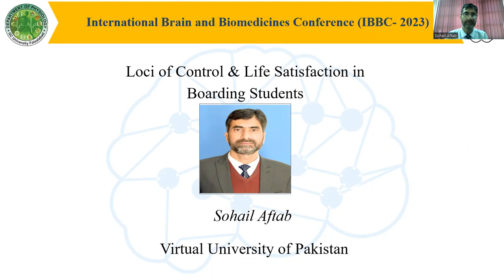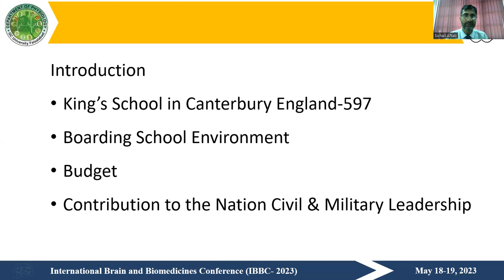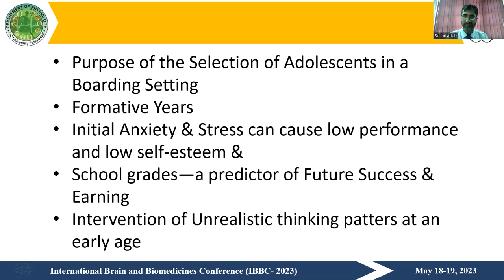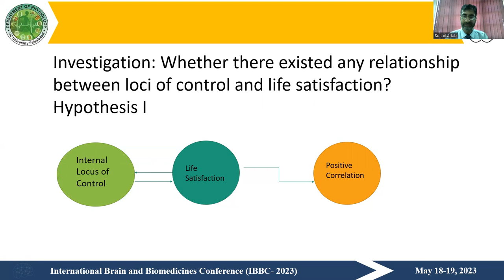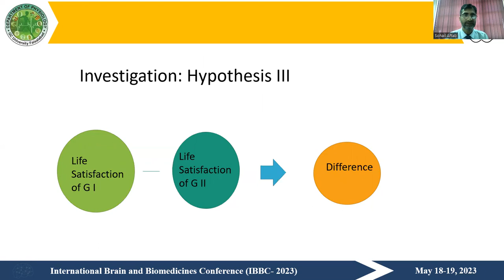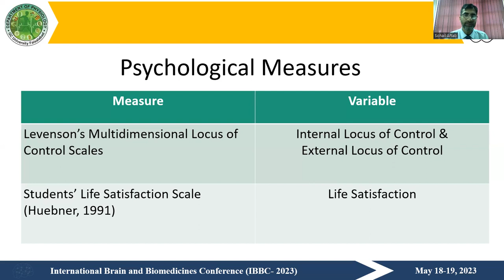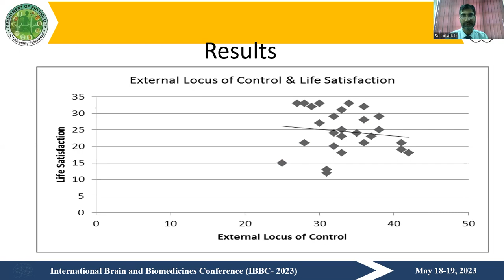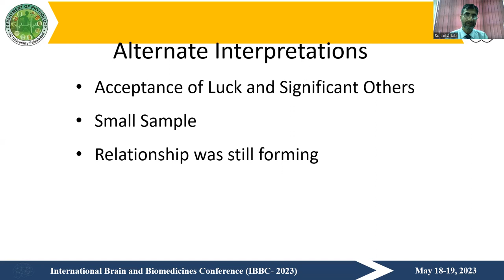O-50 Sohail Aftab, IBBC-2023